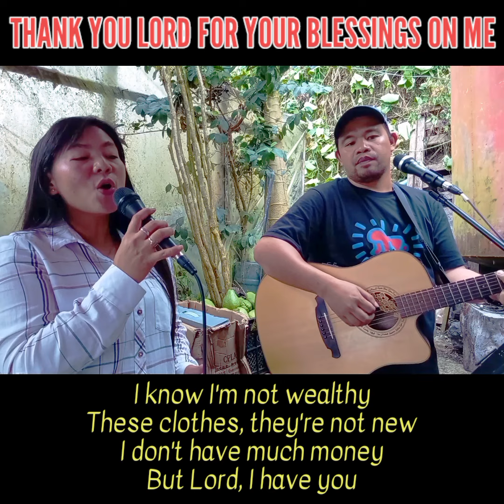Thank You Lord For Your Blessings On Me | Acoustic Cover